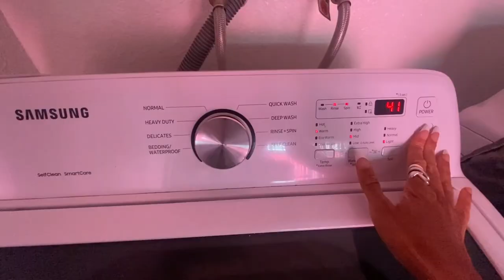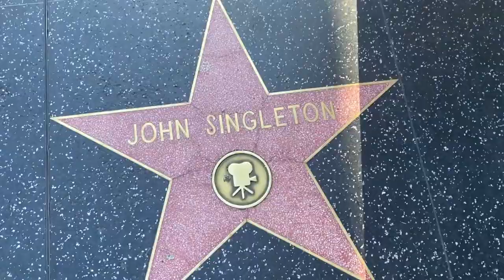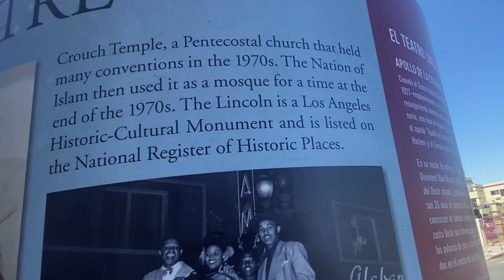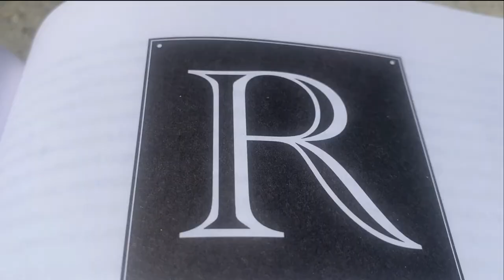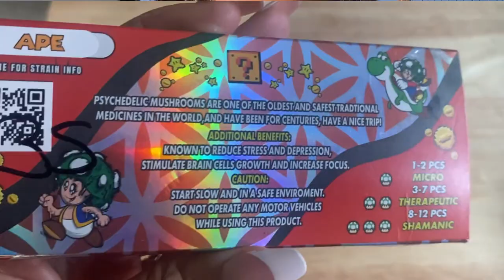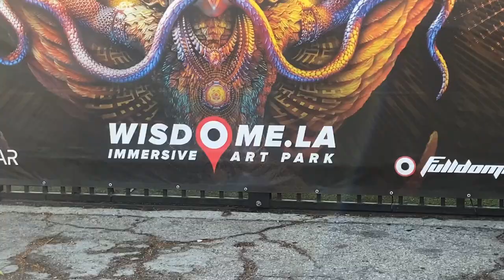L.A. Vlog: Microdosing, Lincoln Theatre, & the Wisdome!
Every click counts and helps us reach our goal of 100 subscribers. Thank you for your support!

*If you'd like to get a simple, channeled msg each and every morning hyper focused on meditation and breath work to inspire you to start or deepen your daily practice, just email me your phone number & I'll add you to our Signal group! Signal is an encrypted messaging app that's easy to use and free to download.

About Zahra:

I'm a 31 year old Licensed Massage Therapist practicing other holistic modalities daily such as yoga, meditation, and dancing. I LOVE to dance - especially to house & techno- & am learning how to turn my pleasures into support systems for  professional & personal development!